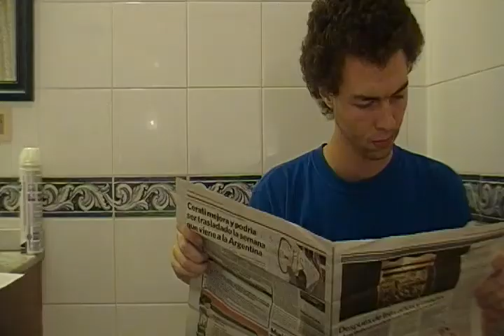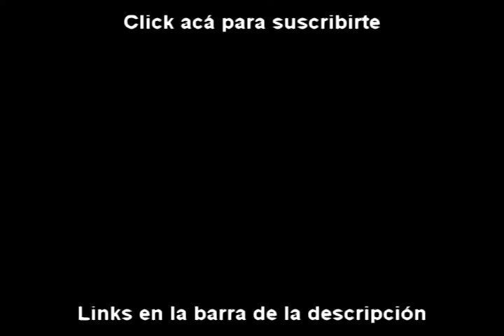Momentos Reflexivos | Planeta Merengue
La raíz de toda gran epifanía.

Seguime!